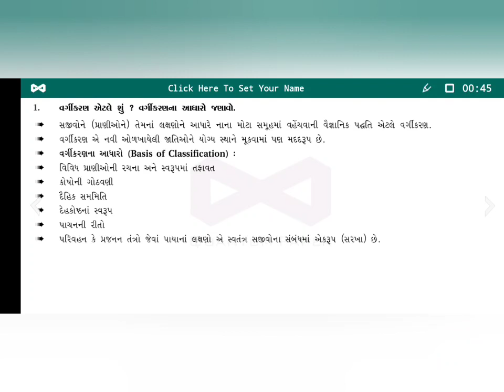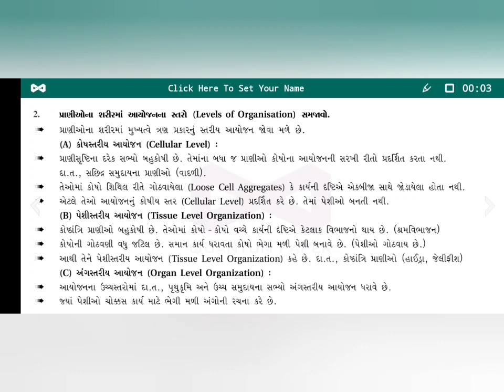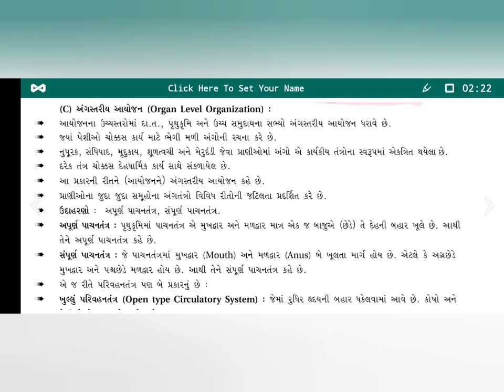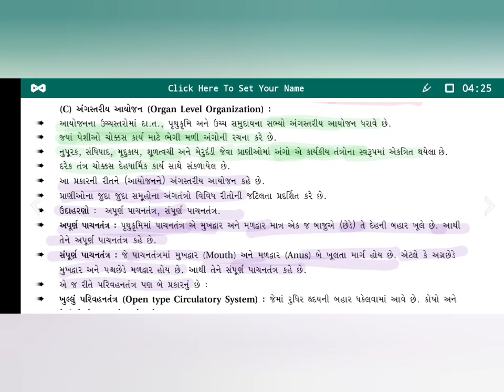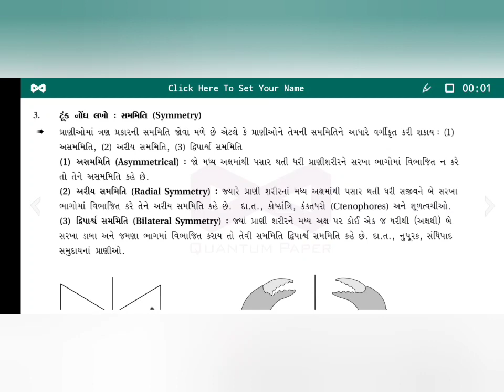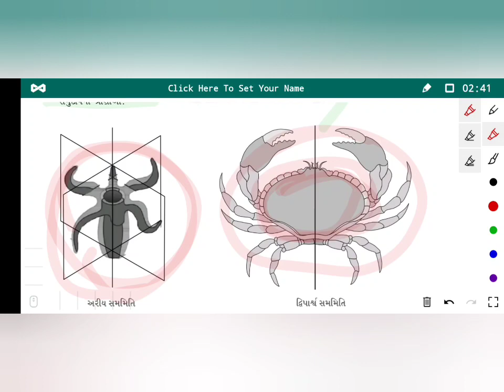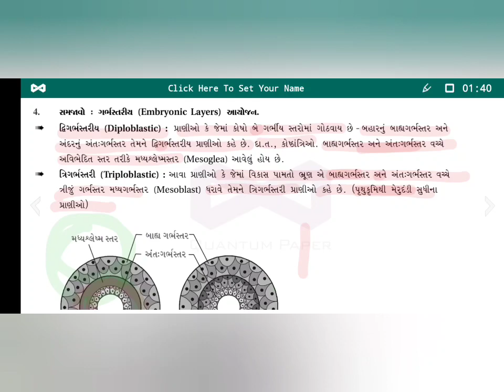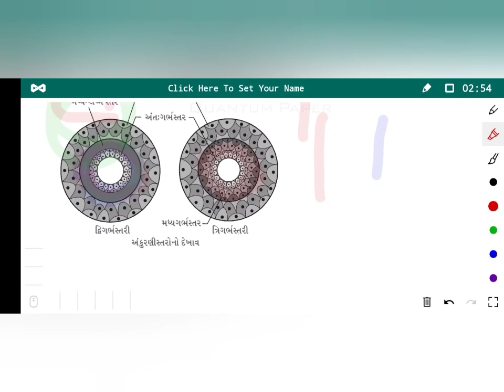Lecture 1 Std-11thSci Bio Chap-4. Animal Kingdom Part-1